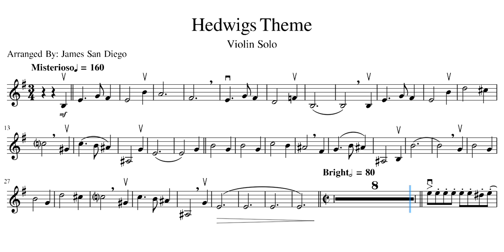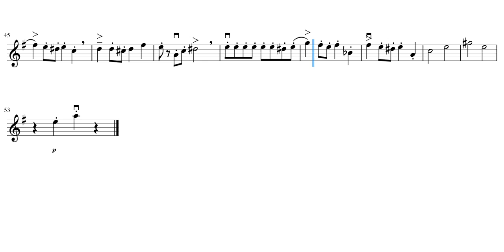Hedwigs theme (VIOLINO) - Sheet Music Partitura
Mandem sugestões de partituras - Send music suggestions !